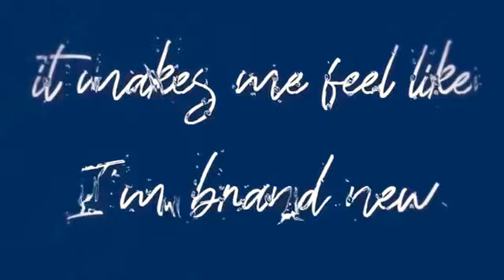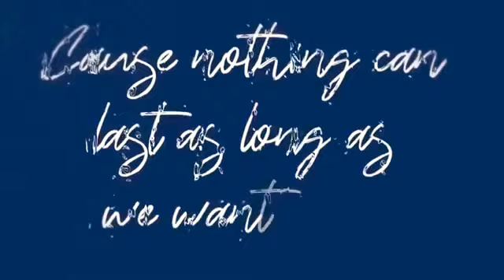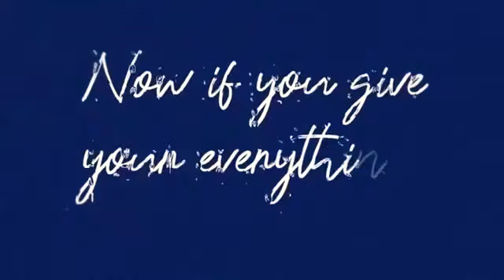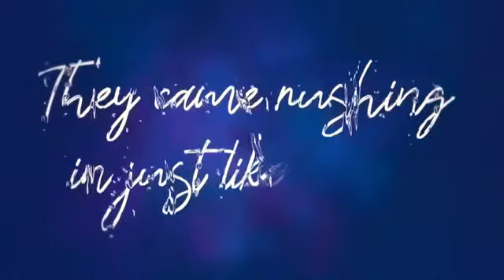FANTASIA - Enough (LYRIC VIDEO)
The queen is back y’all! There’s something about Fantasia’s Music that is raw honest and true! She sings from the heart and her heart happens to be one of the purest still left in the entertainment industry. This is why I love you Fantasia. I salute you

I completely DO NOT own any rights to any/all audio/video heard/watched in this video.